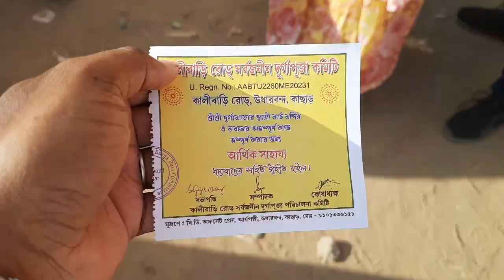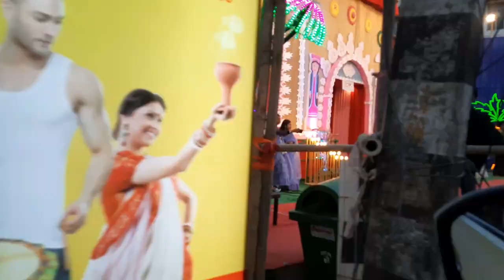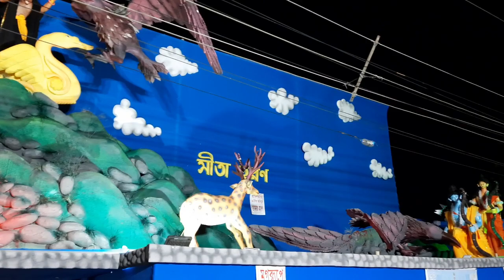শিলচর উদারবন্দ ও বিলপার এর পূজা😊 Silchar Udarbond Bilpar Durga puja vlog by paulbrother vlogs